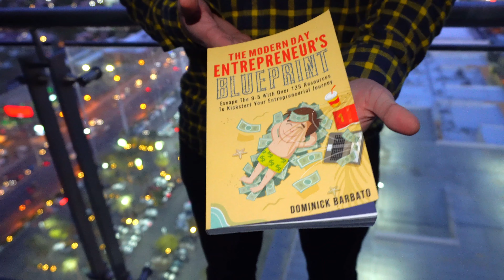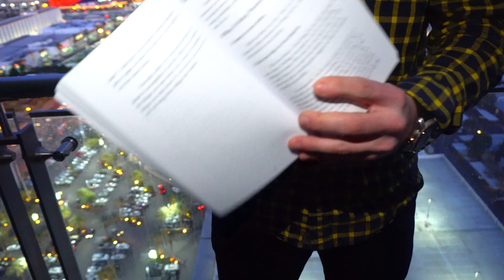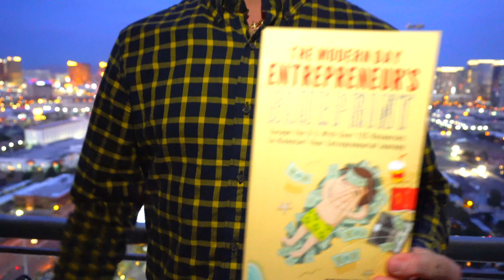HELP! Looking For a Book Agent or Book Publisher to Publish my NEW Entrepreneurial & Life Hack Book!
I NEED Your Help Please.
film by: @swashin